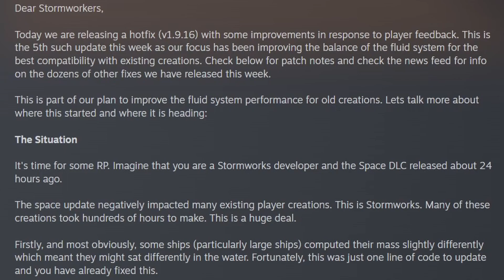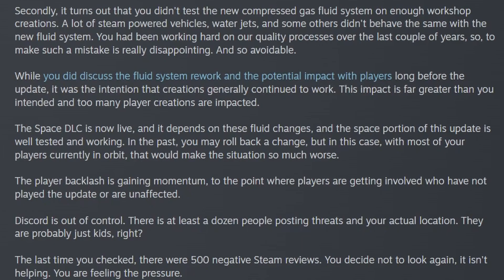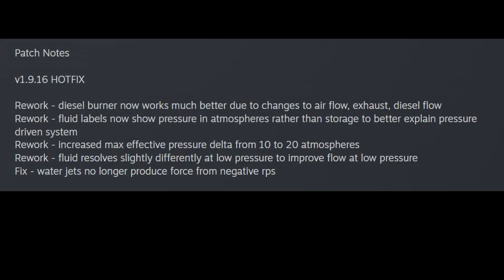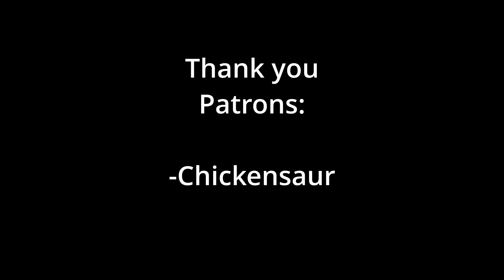Stormworks Update: Hotfix and Update review 11/3/23